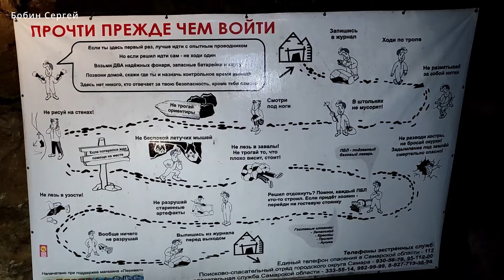СОКСКИЕ ШТОЛЬНИ/СПЕЛЕОЛОГ ПЕТР ЯКУБСОН/ЖИГУЛЁВСКИЕ ВОРОТА/ГОРА ТИП-ТЯВ/САМАРА/КРАСНАЯ ГЛИНКА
Погружение в мир подземных тайн и истории - вот что мы пережили в удивительном путешествии в Сокские штольни, одни из самых грандиозных в России! Кто же знал, что такой удивительный мир лежит у нас под ногами?

🚶‍♂💡 Собравшись сплоченной компанией, мы отправились в это уникальное путешествие, в мир тайн и мистики. Для меня это стало первым подобным опытом, и вот что я узнал...

🕰🌟 История Сокских штолен насчитывает десятилетия разработки химически чистого известняка. Начиная с 30-х годов и до 1960-х, здесь трудились заключенные, а лишь позднее работали вольнонаемные. Размеры этих штольней поражают: изначально протяженность составляла 53 км, но часть была утрачена из-за открытой добычи известняка. Сегодня общая протяженность составляет 28 км.

🔍🧗‍♂ Нас сопровождал один из самых опытных и известных спелеологов Самарской области - Пётр Якубсон он поделился с нами удивительными фактами и показал нам самые интересные уголки этого подземного лабиринта. Мои впечатления? Они просто поражают своей силой и мощью! Это переворачивает привычный нам мир, с ног на голову!💯

🌌💫 Мир Сокских штолен скрывает в себе бесконечное количество загадок и историй, к которым мы смогли лишь прикоснуться. Это было удивительное приключение, которое оставило след в душе и заставило уважать историю и труд тех, кто работал здесь.

🕯✨ Пусть каждое путешествие наполняет наши сердца восторгом и удивлением, и пусть каждый шаг под землей раскрывает новые грани нашего мира! Благодарю всех, кто был рядом в этом невероятном путешествии!